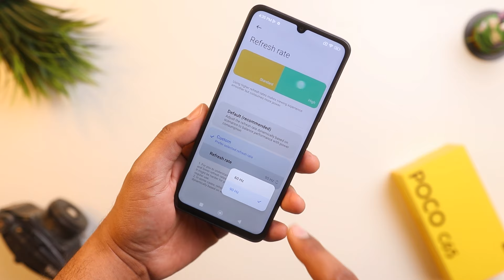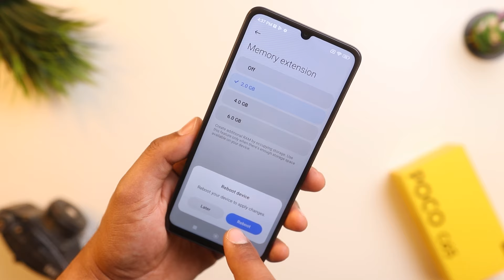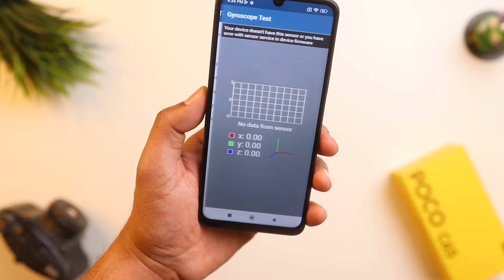POCO C65 | أرخص موبايل هيدلك تجربة ألعاب مش بطالة 💯✅